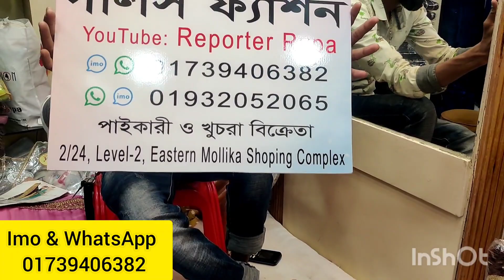Zisa Hit List Collection || Indian Original Catalog Dress || Indian Dress Wholesale shop